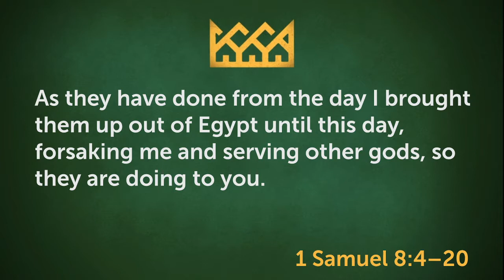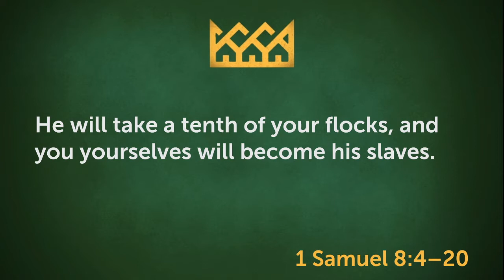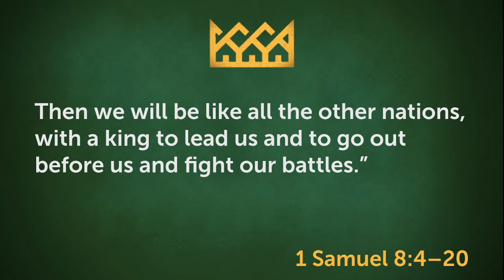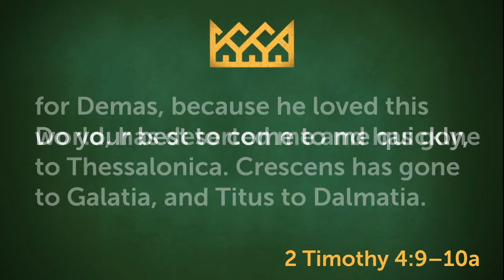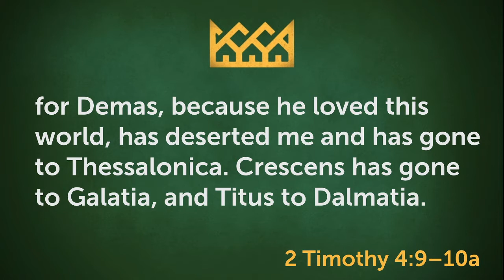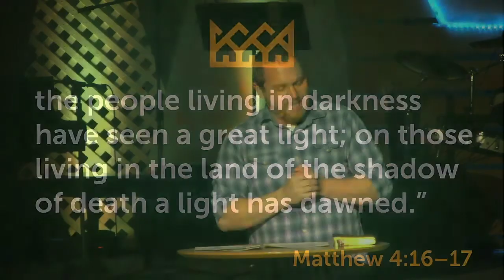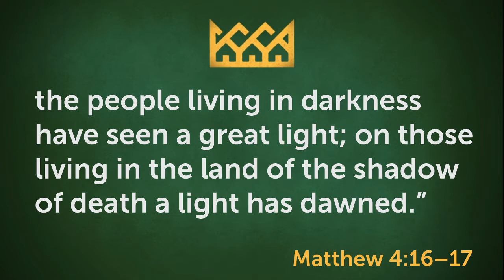Kings and Kingdoms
What does this season tell us about God's Kingdom and our King of Kings?